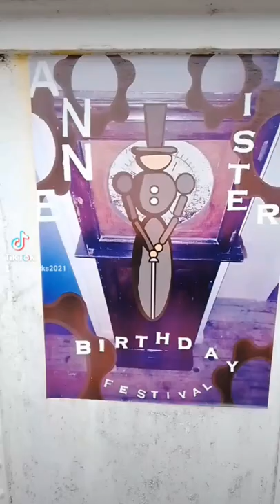Anne Lister mural on Ring 'o' Bells Pub to commemorate 231st birthday. Gentleman Jack. Halifax